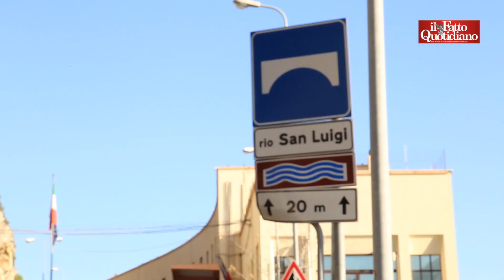Francia, migranti “chiusi in gabbia” al confine con l'Italia di Mentone